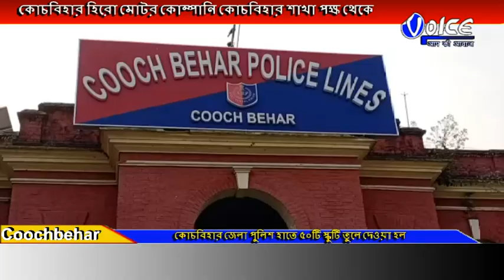কোচবিহার পুলিশ লাইন একটি অনুষ্ঠানের মধ্য দিয়ে কোচবিহার জেলা পুলিশ হাতে তুলে দেওয়া হল ৫০টি স্কুটি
কোচবিহার হিরো মোটর কোম্পানি কোচবিহার শাখা পক্ষ থেকে কোচবিহার জেলা পুলিশ হাতে ৫০টি স্কুটি তুলে দেওয়া হল ,কোচবিহার পুলিশ লাইন একটি অনুষ্ঠানের মধ্য দিয়ে এই স্কুটি গুলোকে তুলে দেওয়া হয়